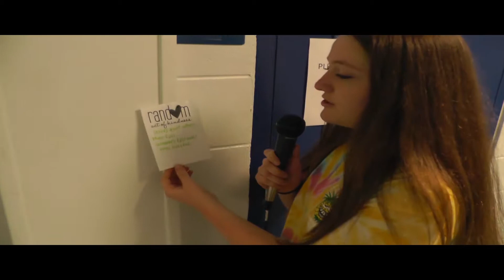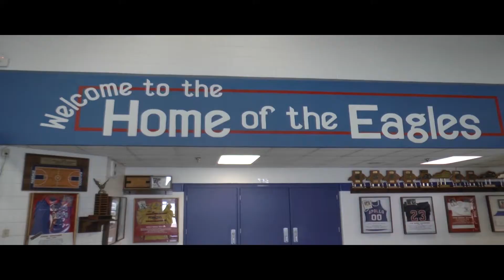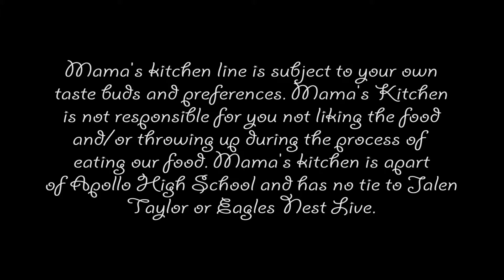AHS News May 18, 2018